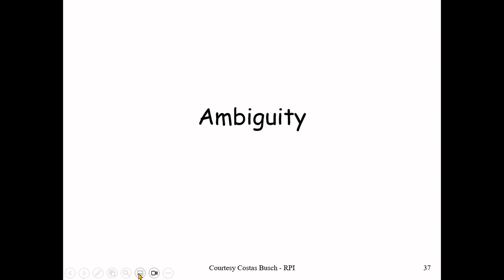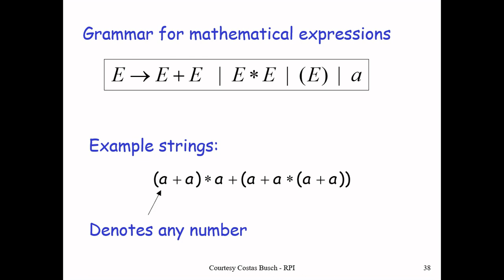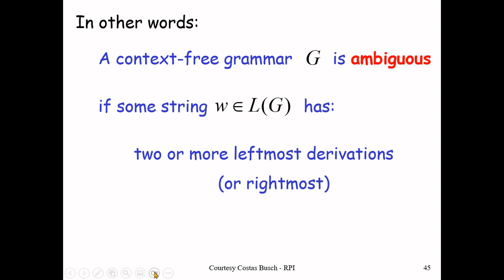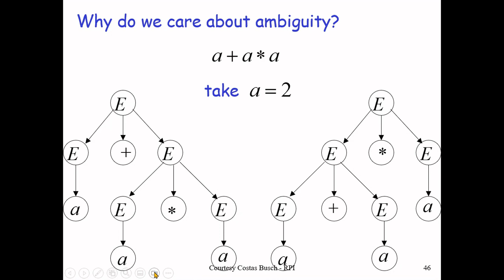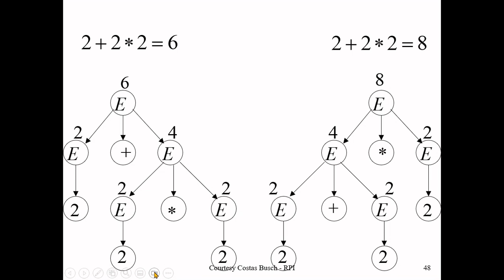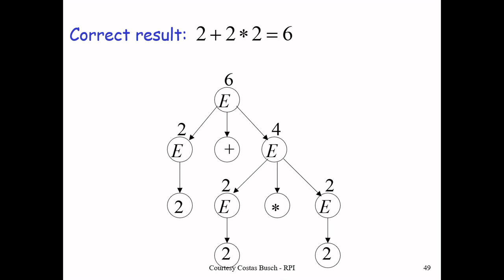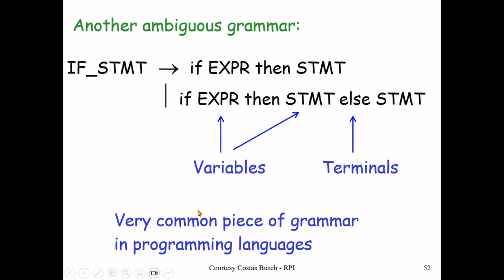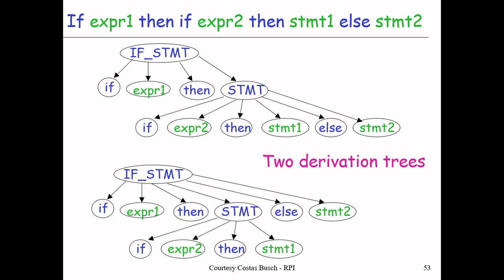Ambiguity | Theory of Automata | By Dr.MHM | Urdu/Hindi